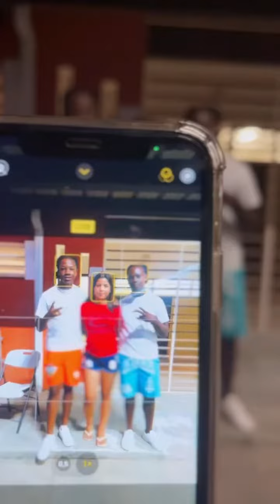PERFORMANCE SIN SINNA🥳🥳